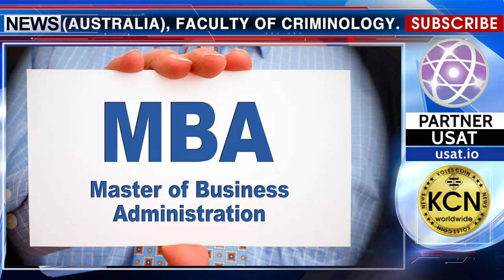People of Crypto World - Alexander de St. Amatus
Meet Alexander de Saint-Amatus, an enthusiast of Blockchain technology. Alexander studied at the University of Griffith (Australia), Faculty of Criminology. In 2016, he entered the University of the Sunshine Coast (Australia) and graduated from with diploma of a Master of Business Administration (MBA), majoring in banking, corporate and financial law. Currently, Alexander is the head of the consulting firm for enterprise management (JVE). Being interested in changes and new technologies, Mr. de Saint-Amatus enthusiastically promotes the growth of organizations. Using Blockchain technology the JVE works intensively with customers. Alexander speaks three languages. Due to his vigor, Mr. de Saint-Amatus plays an important role in the development of business ideas. Alexander conducts on a volunteer basis advice for beginning businessmen as a charity. From hobbies, he prefers reading books (especially those that will benefit the work) and also strolls, inspired by nature.